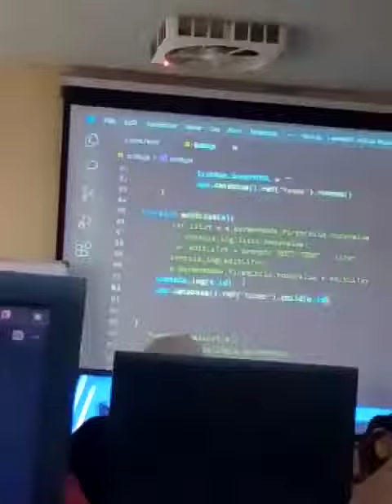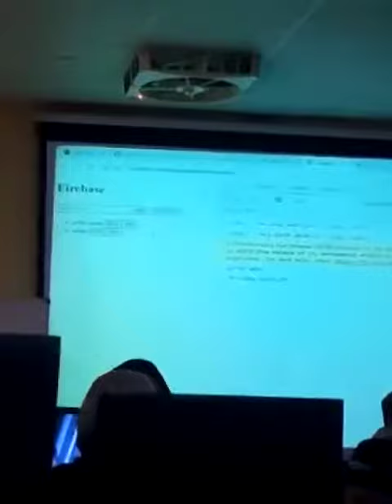Video # (Module: A/ BMJ)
Sir Jaffar (Module: A .../// BMJ Institute)